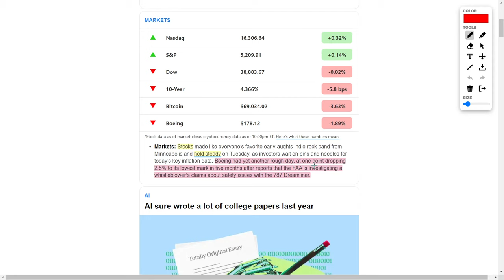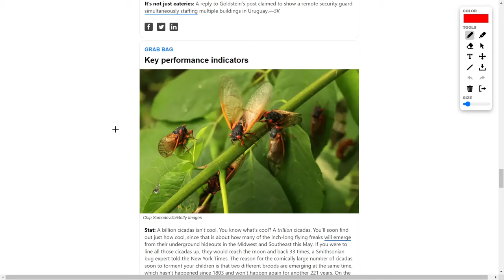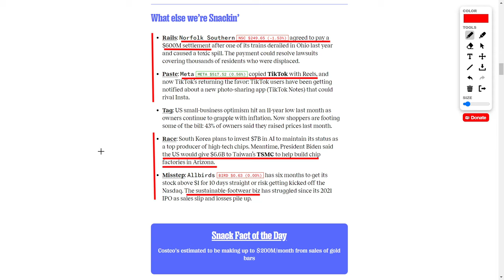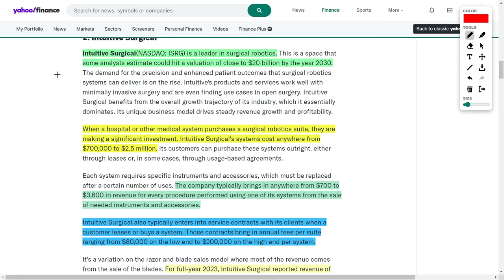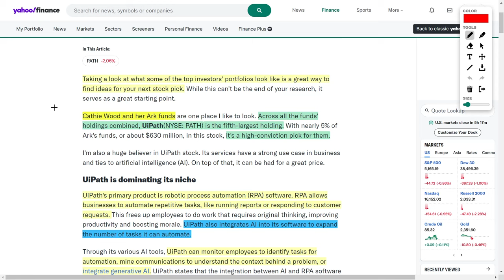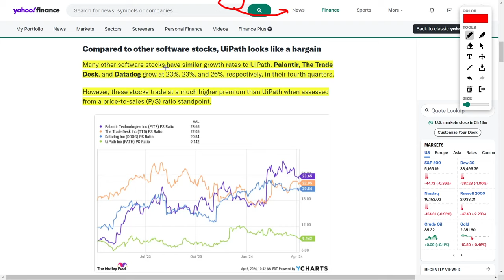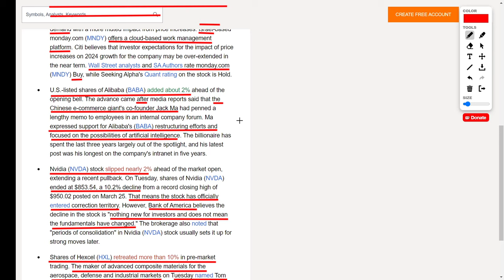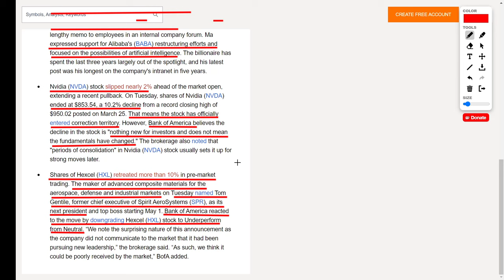2 Monster Growth Stocks You Can't Ignore + Stock Market News | Invest Wisely!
Boeing is taking a bit of a tumble due to some safety concerns, but hey, I'm still keeping an eye on them because you never know what could happen next, am I right?

And Google? They're not messing around with their new Axion CPUs! This could shake things up big time for tech giants like Nvidia and Intel, so keep those stocks on your watchlist, folks.

Now, Norfolk Southern is forking out some serious cash after a messy train derailment. But don't count them out just yet, they could still bounce back strong!

And over at Meta Platforms, things are getting spicy with TikTok throwing some major shade their way. Will TikTok Notes be the next big thing?

Alright, now let's talk about the big money moves! Duolingo is blowing up with their language learning apps, while intuitive surgical is making waves in surgical robotics. Both of these stocks are ones to watch, folks!

And guess what? Kathy Wood is making some serious waves with her picks, especially UiPath. This company is revolutionizing automation and could be a game-changer in the software market. So keep your eyes peeled for that one!

But hey, not everything's smooth sailing! Monday.com is facing some turbulence in the cloud management platform market, while Alibaba is riding high after Jack Ma's vote of confidence.

And Nvidia? They're facing a bit of a dip, but analysts say it's just a minor setback. So don't panic just yet, folks!

Last but not least, Hexcel is dealing with some drama after a leadership shake-up. Will they bounce back? Only time will tell, my friends!